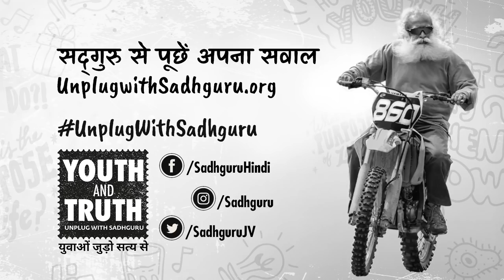प्रेरणा के लिए दूसरों से जलना क्या ठीक है? श्रीराम कॉलेज ऑफ़ कॉमर्स में सद्‌गुरु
श्रीराम कॉलेज ऑफ़ कॉमर्स की एक स्टूडेंट ने सद्‌गुरु के साथ संवाद के दौरान कहा कि जलन उसे बेहतर प्रदर्शन की प्रेरणा देती है। उसने सद्‌गुरु से पूछा कि क्या इसमें कोई बुराई है।